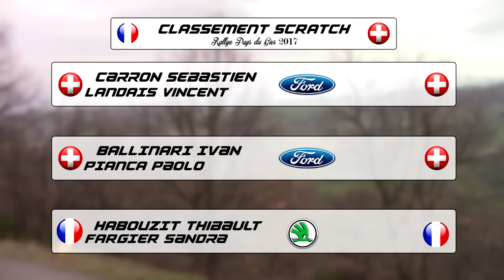Rallye Pays du Gier 2017 - Jump, Crashs & Show (HD)